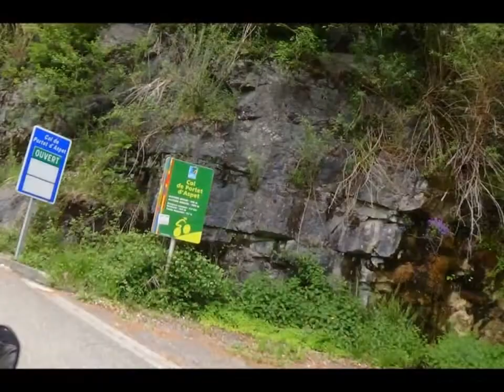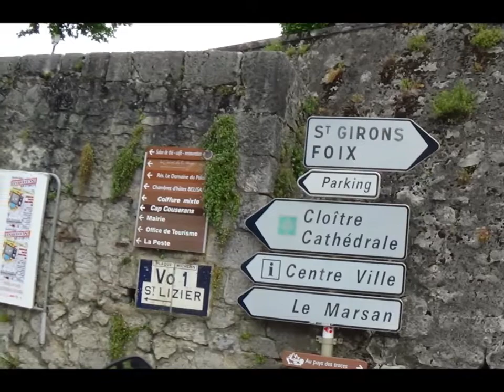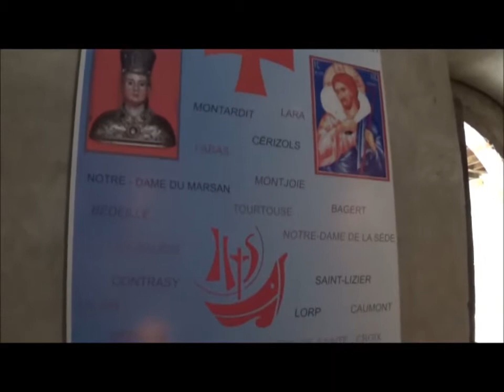Du col de Portet d'Aspet (31) à St-Lisier (09)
Et si on allait visiter St-Lisier ? Ca fait bientôt 27 ans qu'on vit dans le Comminges et on n'y est jamais allé. Un petit détour par la montagne, et voilà une balade qui nous a pris 2 heures ; juste pour occuper un peu le dimanche après midi.